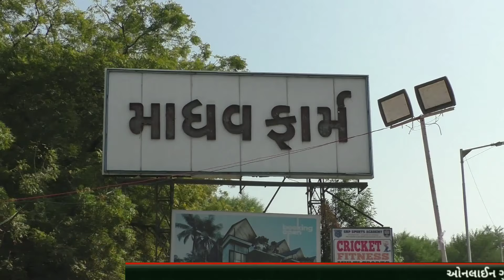અમદાવાદ : સમસ્ત ગુજરાત પ્રજાપતિ યુવક મંડળ દ્વારા યોજાયો ૩૧મો ભવ્ય જીવનસાથી પસંદગી ઉત્સવ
અમદાવાદના વસ્ત્રાલ વિસ્તારમાં આવેલા માધવ ફાર્મ પાર્ટી પ્લોટ ખાતે સમસ્ત ગુજરાત પ્રજાપતિ યુવક મંડળ દ્વારા ૩૧માં ભવ્ય જીવનસાથી પસંદગી ઉત્સવનું આયોજન કરવામાં આવ્યું હતુ, જેમાં 615 યુવકો તથા 225 યુવતીઓ એમ કુલ 835 ઉમેદવારોએ ભાગ લીધો હતો, કાર્યક્રમમાં દીપ પ્રાગટ્ય કરીને પધારેલ મહેમાનશ્રીઓ તથા દાતાશ્રી ઓનો સન્માન સમારંભ અને ઉમેદવાર યુવક યુવતીઓની ઓળખાણની સ્પીચનું સુંદર આયોજન કરવામાં આવ્યું હતુ, જેમાં ખૂબ જ મોટી સંખ્યામાં સમાજબંધુઓ જોડાયા હતા.
કાર્યક્રમની સંપૂર્ણ વિગત સંસ્થાના પ્રમુખશ્રી અજીતભાઈ પ્રજાપતિ, કનવીર થ્રી દિપકભાઈ દલવાડી તથા મહામંત્રી શ્રી ડૉ. જગદીશચંદ્ર પ્રજાપતિ દ્વારા આપવામાં આવી હતી.

Samast Gujarat Prajapati Yuvak Mandal arranged 31st Jeevansathi Pasandagi Utsav 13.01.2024
Samast Gujarat Prajapati Yuvak Mandal, Ahmedabad, 31st Jeevansathi Pasandagi Utsav, Prajapati Samaj, Jivansathi Pasandagi Melo, 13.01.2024,